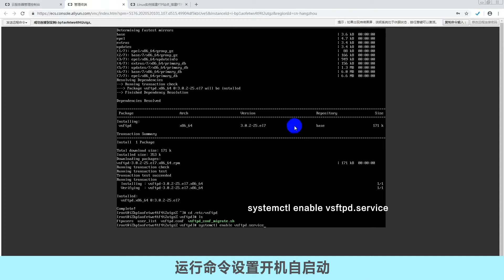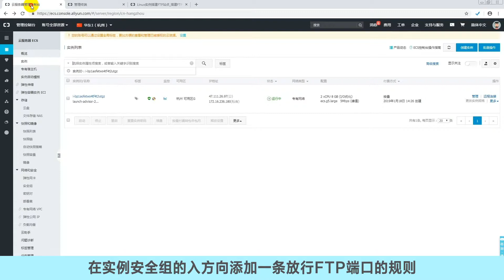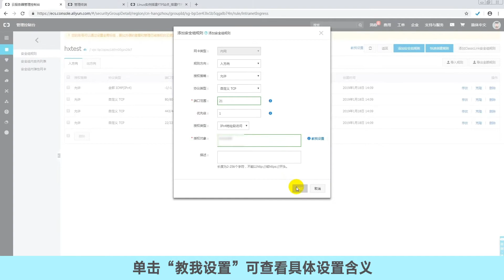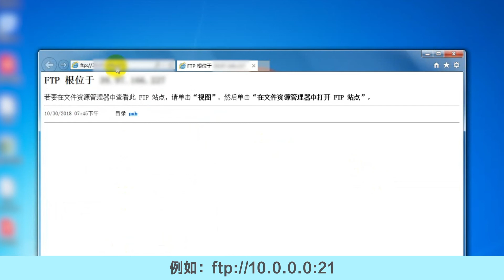阿里云ECSLinux实例搭建FTP站点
vsftpd是Linux下的一款小巧轻快、安全易用的FTP服务器软件，是一款在各个Linux发行版中最受推崇的FTP服务器软件。本视频介绍Linux实例搭建FTP站点的具体操作步骤。